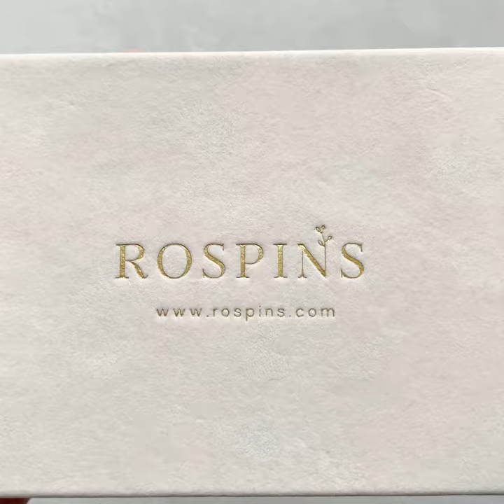velvet usb box champagne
Explore our meticulously handcrafted USB boxes, made from fine linens and plush velvets in a wide array of colors. Each USB box is designed with a secure elastic band for holding the USB, and can be personalized with our custom foil imprinting service for that unique touch.
Outer dimensions: 6.14” x 4.17” x 1” (15.6 x 10.6 x 2.5 cm);
Available in all Rospins' Linens & Velvets;
Custom foil imprinting is available;
Includes an elastic band to securely hold the USB;
Features magnet closure on the lid cover;
Box only, USB drive is sold separately.